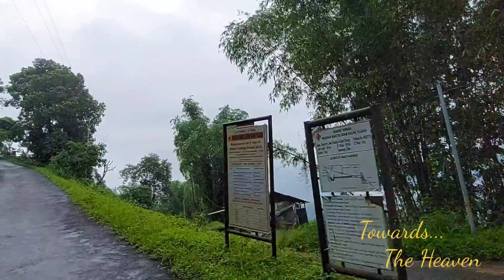Jhalong | Chisang | Todey | Tangta || Wildwoods Retreat Chisang || Chisang - A Beautiful Hamlet .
Welcome to Towards The Heaven. Jhalong, Todey, Tangta and Wildwoods Retreat Chisang.
Chisang, a small village in Gorubathan Block of Kalimpong district, West Bengal. Surrounded by  green hills, it is a place of beuty of nature. It is situated near Indo-Bhutan border.
It is one of the offbeat tourist places of North Bengal.
Wildwoods Retreat welcomes you in every season. Come and enjoy your stay with a cup of tea with beautiful views and some beautiful people.
You can enjoy Bonfire, Bar-b- cue, picnic, camping, trekking in the cardamom fields arranged by the them.
From here you can go to Tangta, Dawai khola, the Druk Thek Sum Choling monastery etc.
Come and enjoy mesmerizing Chisang,,,,,

পাহাড়ে বা ডুয়ার্সে ঘুরতে এলে আমাদের সাথে যোগাযোগ করুন - 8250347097